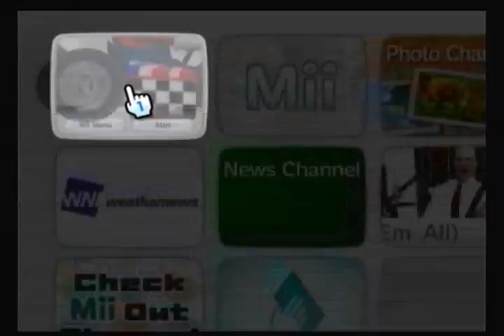Mario Kart Wii - Episode 1 - Mushroom Cup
Hope you guys enjoy the first episode of let's play Mario Kart Wii!